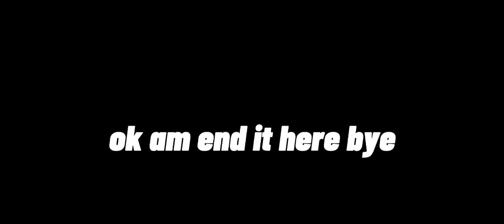Harry Potter reacts to y/n life being a avenger